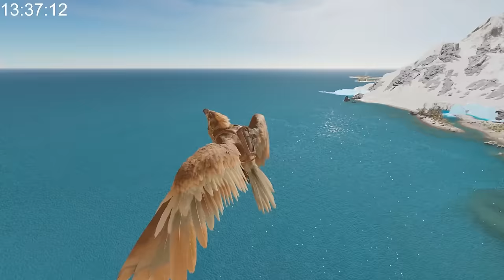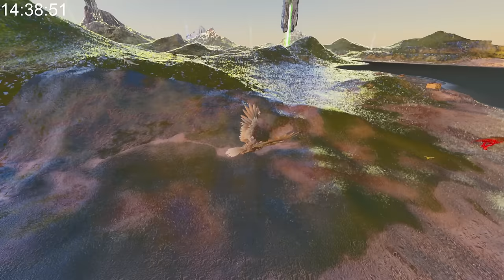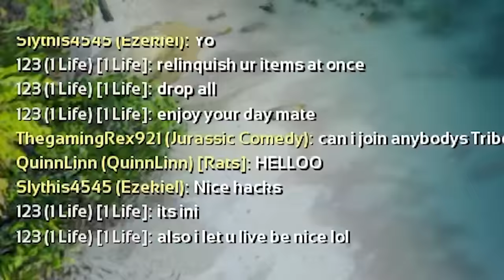I RAID AN OP RATHOLE WITH A SLEEPING BAG | Solo Ark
In today's ARK: Survival Ascended PvP video I raid an op rathole that required a sleeping bag to get inside.